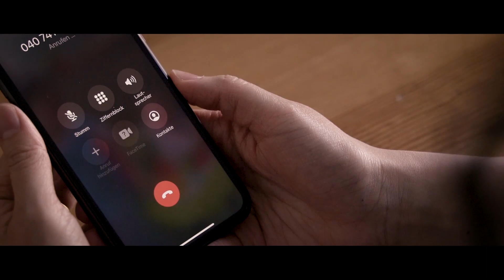Imagefilm Kinderlotse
Jeder kann ein krankes Kind bekommen.
Sehr häufig sind die werdenden Eltern mit solch einer Botschaft überfordert und haben Angst vor dem, was auf sie zu kommt.
Die Stiftung Kinderlotse hilft dabei, diese Angst zu minimieren und begleitet Familien mit solchen Schicksalsschlägen.

Ich durfte im April 2021 nach Hamburg reisen und die Stiftung begleiten, als sie eine betroffene Familie besuchten. Wir haben einen authentischen und bewegenden Imagefilm mit dieser tollen Familie gemacht, um zu zeigen, was mit Hilfe des Kinderlotsen möglich ist.
Zudem soll der Film dafür sein, dass die Stiftung mehr Spenden erhält, um für die Familien da zu sein.

Ich freue mich auf euer Feedback und wünsche euch viel Spaß beim Anschauen.